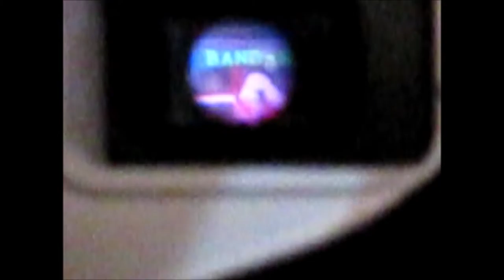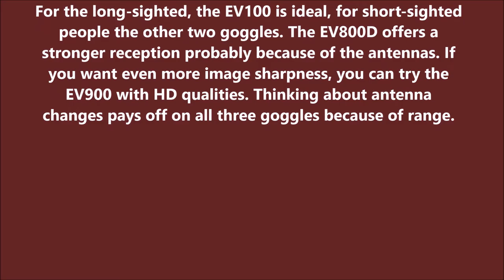GER/ENGL: Eachine Goggles Image + Video Receiver Quality *** EV100, EV800D, VRD2pro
In einem Indoor-Versuch zur Kaufentscheidung wurde die Empfangsstärke und Qualität der Darstellung mit einer gleichbleibenden Videoquelle in zwei Räumen versucht. Im zweiten Raum blieb die Videoquelle im ersten Raum. Es zeigte sich die Stärke der EV100, gefolgt von der EV800D mit kurzen Abrissen und stark gestört, aber kaum Bildabbruch, die VRD2pro. Alles weitere im Video.
Ergänzung: Bei einem 200m-Outdoor-Test auf einer Ebene und bodennah 1-2m (FPV-Racing-Konditionen) bei vorhandenen Hindernissen wie Bäumen zeigte die EV800D ein besseres Ergebnis (teilweise noch verwertbare Bildübertragung) als die VRD2Pro (nur noch Rieseln, Streifen).

In an indoor attempt to make a purchase decision, the reception strength and quality of the display was attempted with a consistent video source in two rooms. In the second room, the video source remained in the first room. It showed the strength of the EV100, followed by the EV800D with short demolitions and severely disturbed, but without image cancellation, the VRD2pro. Everything else in the video.
Addition: In a 200m outdoor test on one level and close to the ground 1-2m (FPV racing conditions) for existing obstacles such as trees, the EV800D showed a better result (partially usable image transfer) than the VRD2Pro (no image transfer).